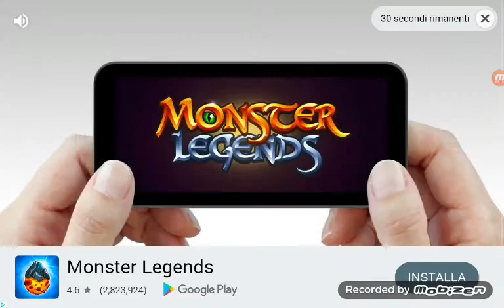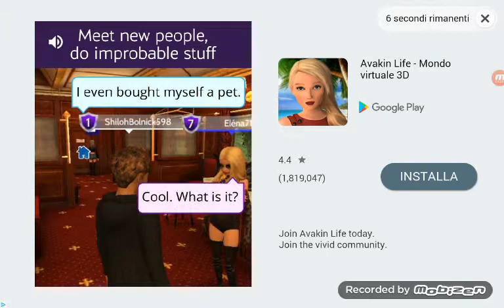Se non trovo 3 leggendari su gacha life cancello il gioco :D